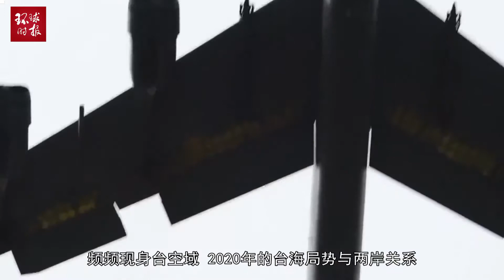解放军战机锁定台军F16？台军先否认后承认，态度十分可疑！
2020年02月20日